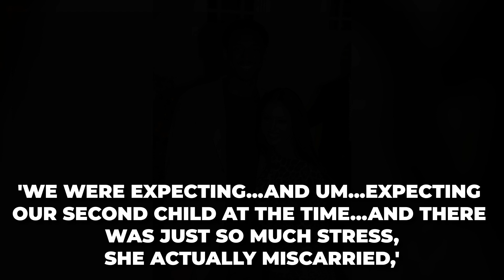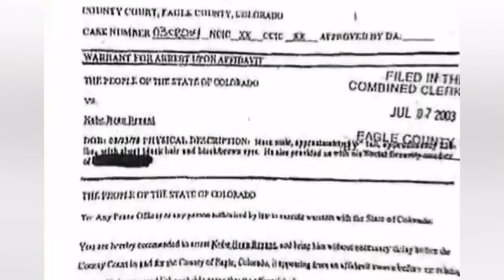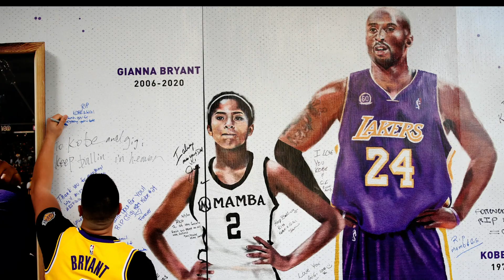Kobe Bryant's Family! [Parents, Wife, Kids]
Inside Kobe Bryant's Family! [Parents, Wife, Kids]
"A champion is one who is remembered. A legend is one who is never forgotten." In the memories of basketball legend Kobe Bryant, today, we'll learn about his family.

Channel inspired by Channel inspired by AndyHoops, ThinkingBasketball, Rebound, Nonstop Sports, Athletic Interest

Inspired by Inside Lebron James' Family! [Parents, Wife, Kids]

Inspired by The Redeem Team: Every Kobe x LeBron Moment Netflix Will Show You 🐐🐐

Inspired by Inside Steph Curry's Family! [Parents, Wife, Kids]